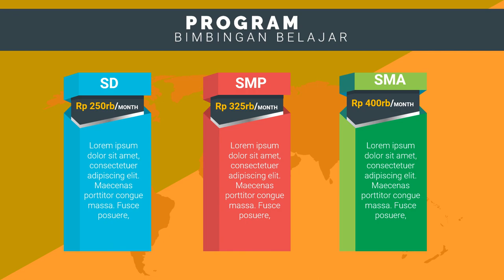Video Iklan Tempat Kursus lembaga bimbingan belajar, bimbingan belajar matrik,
Jasa Edit Video Promosi / Video Iklan Tempat Kursus lembaga bimbingan belajar, bimbingan belajar matrik, atau

Daftar Isi
00:00 - Cara Edit Video Iklan bimbingan belajar bahasa inggris, bimbingan belajar cpns
00:10 - Contoh Iklan Promosi bimbingan belajar calistung, bimbingan belajar cendekia,
00:30 - Contoh Video Promosi Video promosi produk alat musik, Video promosi produk elektronik
00:40 - Contoh Konten Branding bimbingan belajar les pelajaran,
00:50 - Cara Promosi Video promosi lembaga bimbingan belajar,